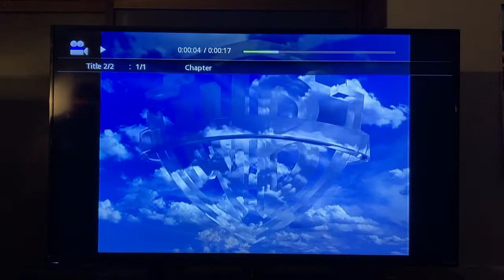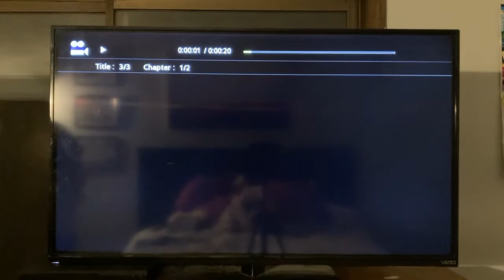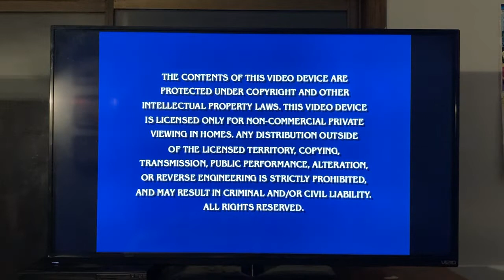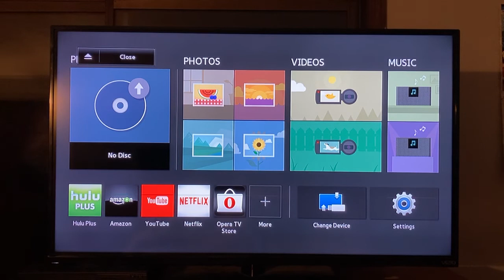Double Feature DVD Opening #8